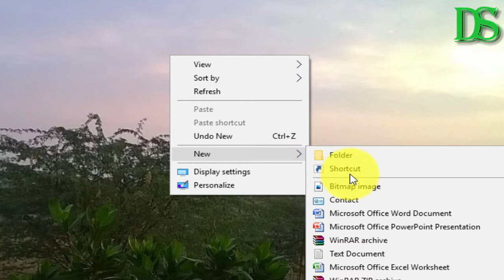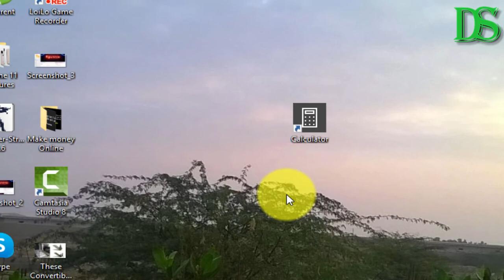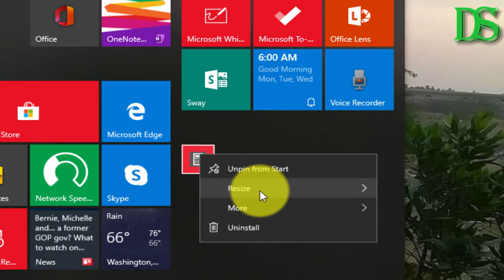How to Create Shortcut to Open Calculator in Windows 10 | Definite Solutions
In this video tutorial we are going to show you that how to create a desktop shortcut of calculator in Windows 10.

Whenever we need to calculate we open calculator in Windows-based operating system, all we do is go to Run Command and then execute the command "calc".
How about a desktop shortcut for Calculator in Windows 10? By using that shortcut, you don't need to access the calculator by searching it on Start Menu or Run Command.